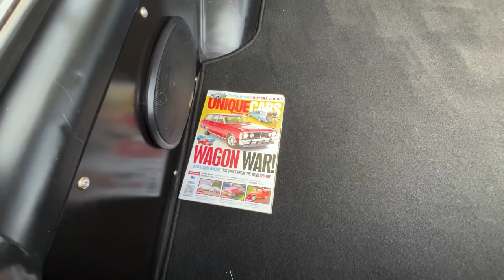LS POWERED 1968 FORD XT TO THE 2022 WAGON NATIONALS!!!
We take out 1968 ford Xt wagon powered by a Ls motor.

Ls swapped ford falcon wagon goes to the wagon nationals (station wagon nationals)

Ryder and I cruise patsy there and had a great time checking out cars with a few mates.

Setup at the Phat Gaurd rolling stand